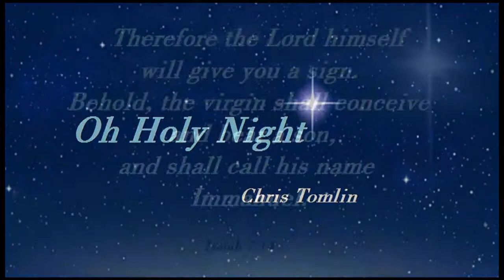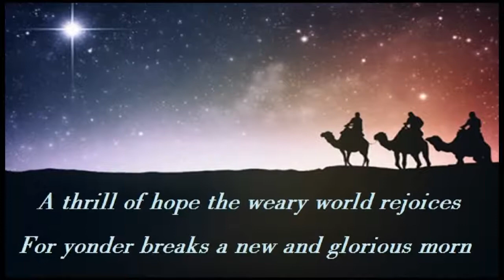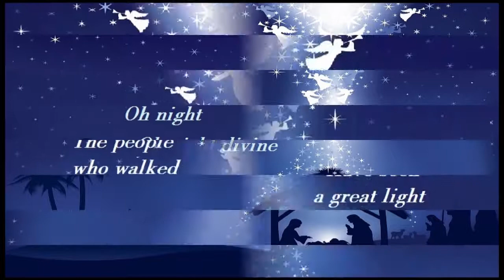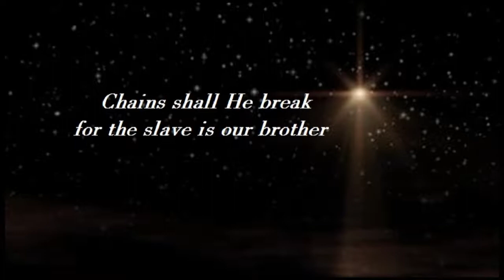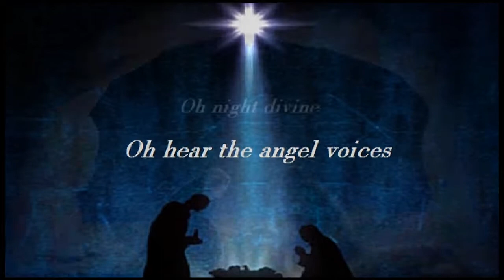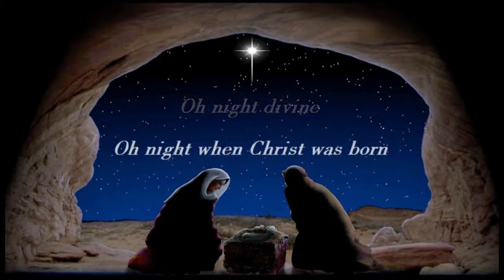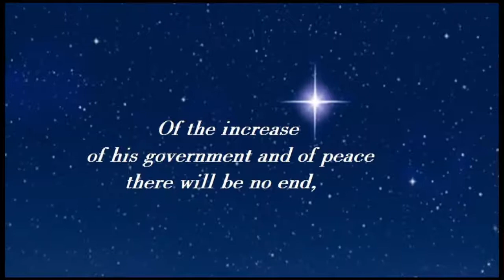473 Oh Holy Night (Chris Tomlin)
From Chris Tomlin's Christmas Album "Glory In The Highest"